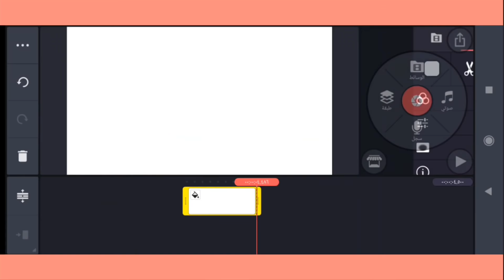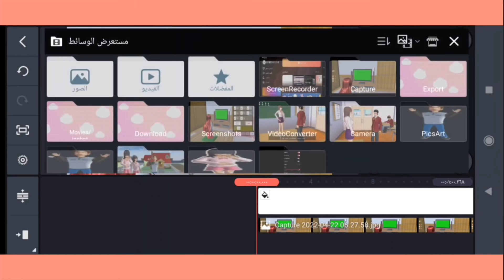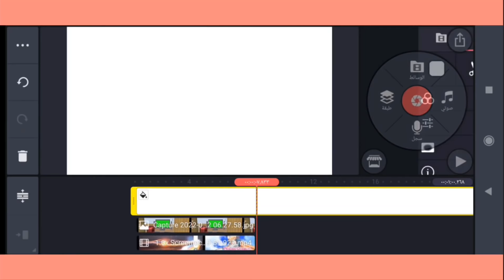يمكنك تشغيل ومشاهده التلفزيون في ساكورا سكول You can play and watch TV in Sakura School